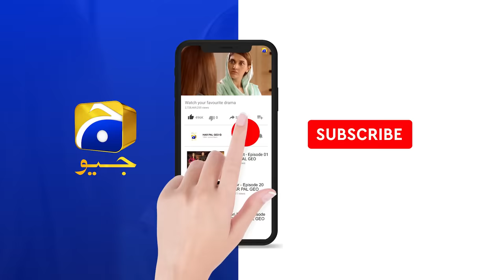Rang Mahal - Episode 06 - 28th July 2021 - HAR PAL GEO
Writer: Shafia Khan
Director: Zahid Mehmood
Produced by: Abdullah Kadwani & Asad Qureshi
Production House: 7th Sky Entertainment